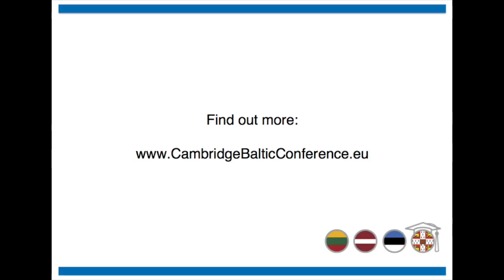CBC2014 Prof Robert J. Shiller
Video address and Q&A on Innovation in Education by Prof Robert J. Shiller, 2013 Nobel Laureate in Economics.